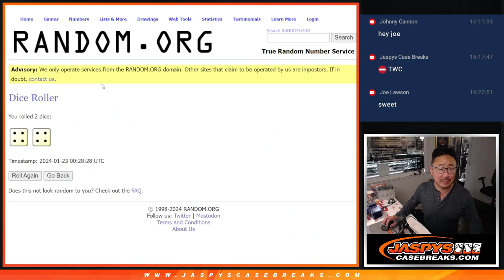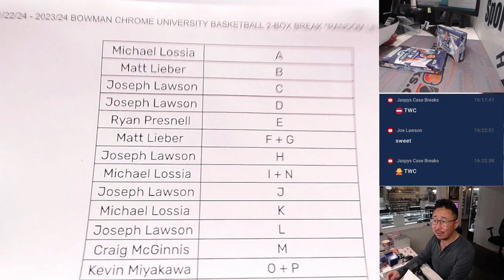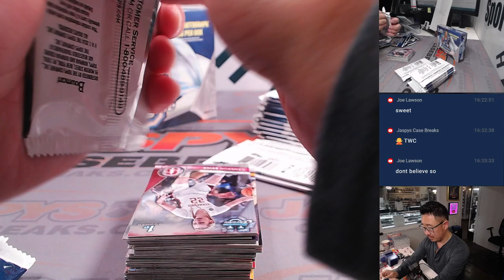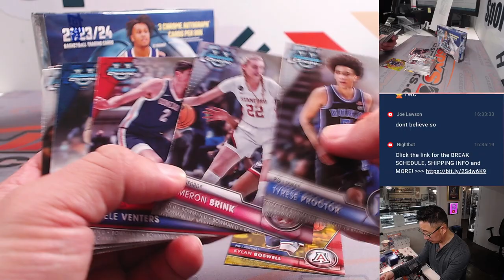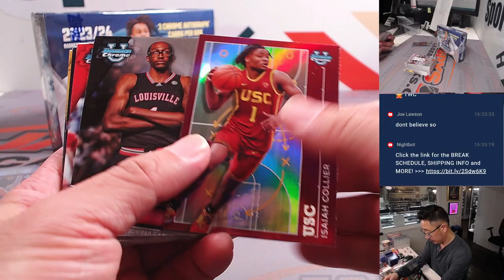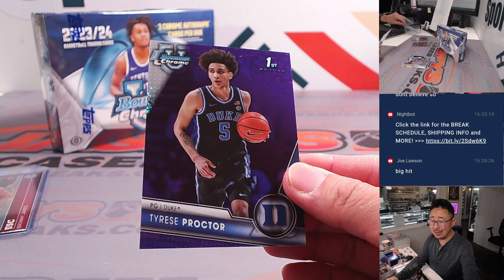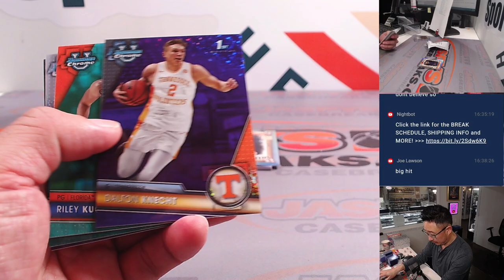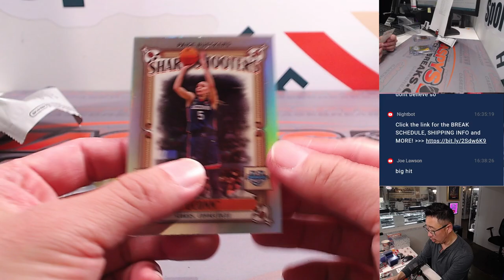BRONNY AUTO #/50! - M, 01/22/24 - 2023/24 BOWMAN CHROME UNIVERSITY BASKETBALL 2-BOX *RL* #7